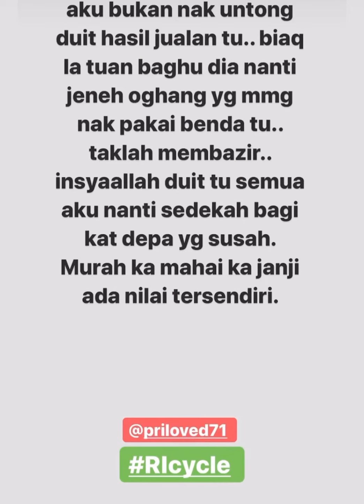Dato Rizalman - Coming Soon The Most Awaited Charitable Spring Cleaning @priloved71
Its Happening SOON
Spring Cleaning For A Good Cause - The biggest Preloved Sale - Shop through tonnes of preloved and vintage exclusive out off Dato Rizalman’s wardrobe!

𝓒𝓻𝓮𝓭𝓲𝓽 : 𝓲𝓰𝓼 𝓡𝓲𝔃𝓪𝓵𝓶𝓪𝓷71